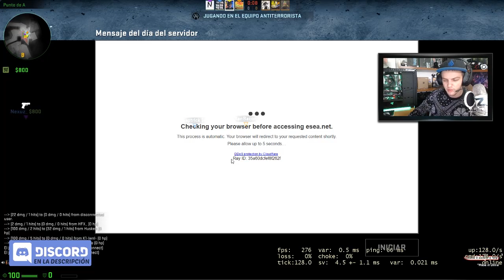Partida Competitiva | CS:GO | OVERPASS 🚆| +300 FPS POWER! | ESEA😏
Que onda gente! Espero les guste esta partida nueva en ESEA de